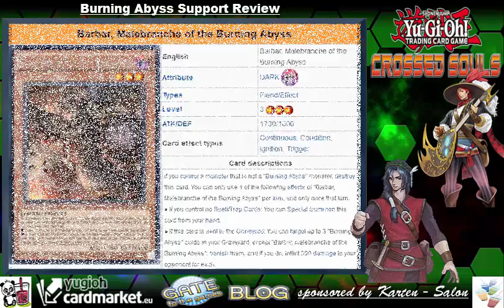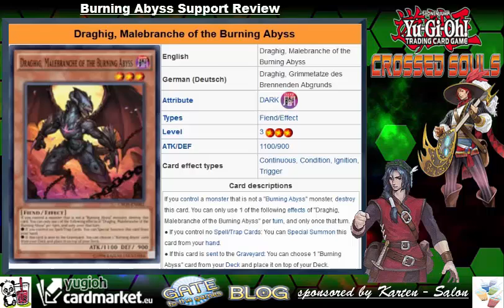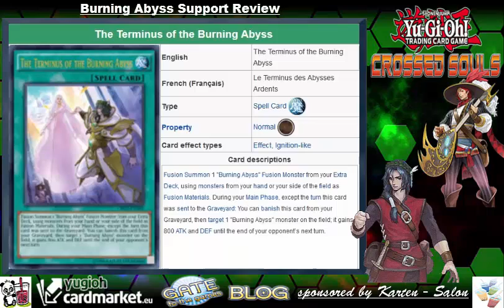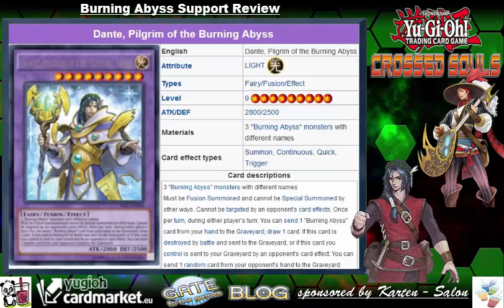TBT: Burning Abyss Fail Fusion?! Review Crossed Souls Yu-Gi-Oh! (German/Deutsch)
heute wieder ein knallhart ehrliches Review Video zu dem Burning Abyss Support aus Crossed Souls
schaut es euch an, ein Review in Bezug auf Meta und spielbarkeit
hier mein Artikel auf Gate to the Games:
Unsere App:
unser Blog:
unsere Facebook Seite:
►DevPro: BadBoyBudha
►Dueling Network: KidRainen
►etcg: OMGTeamBubbleT
►Hearthstone: BadBoyBudha#2639
-thanks